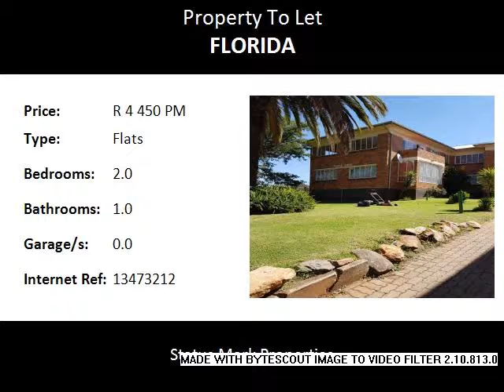2.0 Bedroom Flats To Let in Florida, Roodepoort, South Africa for ZAR R 4 450 Per Month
Bedrooms: 2.0
Bathrooms: 1.0
Garages: 0.0
Price: R 4 450 Per Month

Property Description:

Available 01 May 2017

Very clean and well kept flat available in Florida, Roodepoort, with access control. The unit has two Bedroom and one bathroom, lounge and kitchen. The unit has a open parking and no pets are allowed. Easy access to all shops and public transport.

Kiddiwinkels Nursery School
Florida Primary School
Laerskool Florida
St Catherine's Convent School
Victory House Private School
Hoërskool Florida
West Rand Christian Academy
Discovery Primary School
Jubilee Christian School
La Salle College
Laerskool Culembeeck Primary
Laerskool Gustav Preller
Laerskool Horison
Laerskool Jozua Naude
West Ridge High School
Horizon View Primary School

Kiddiwinkels Nursery School
Florida Primary School
Laerskool Florida
Hoërskool Florida
Discovery Primary School
Jubilee Christian School
La Salle College
Laerskool Culembeeck Primary
Laerskool Gustav Preller
Laerskool Horison
Laerskool Jozua Naude

Contact one of our friendly agents to view this property!